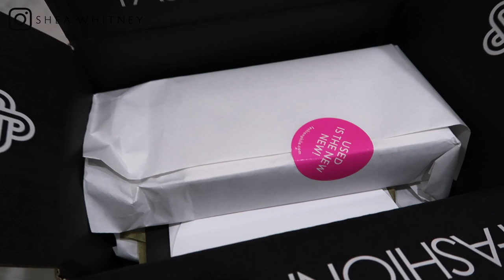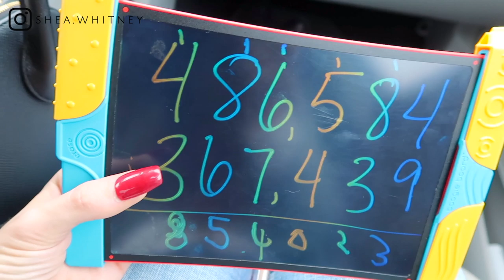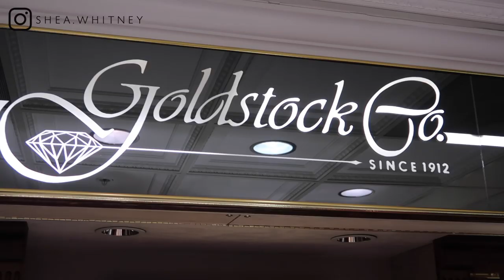HUGE BIRTHDAY SURPRISE! (What I Got For My Birthday VLOG)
Huge Birthday Surprise!!  I hope you guys enjoy this video…sorry if you’re annoyed by the beginning disclaimer.  I just felt I needed to say it!

My Birthday Surprise: Priceless❤ Except, it totally wasn’t priceless HAHA. But thank you so much to the best hubby ever JOSH! I love you so much sweets!

(OMG, THANK YOU JERUSHA!!!  You’re the sweetest ever!!!  If you love luxury/designer items and reviews, be sure to check out JerushaCouture on YouTube and Instagram!!!  Love you girl!  I wish we weren’t on opposite sides of the world❤❤❤

I just sell them on the side since I love them so much!!  :)

WRITE ME!